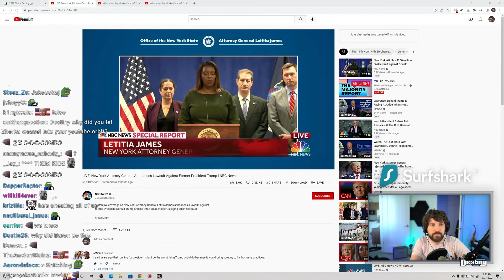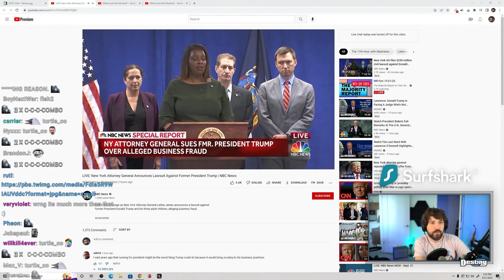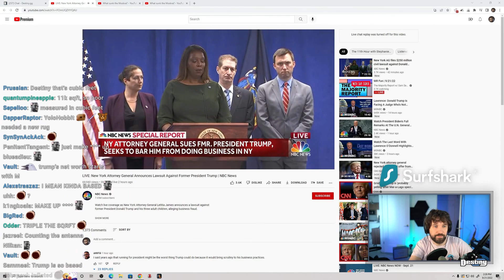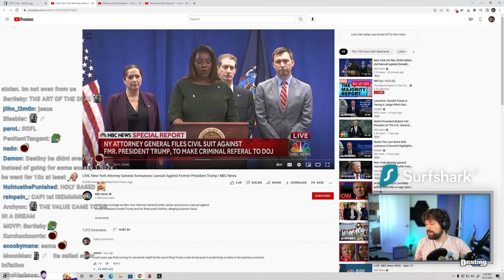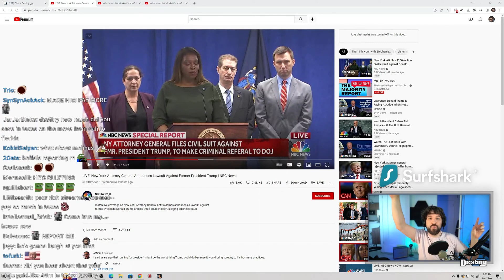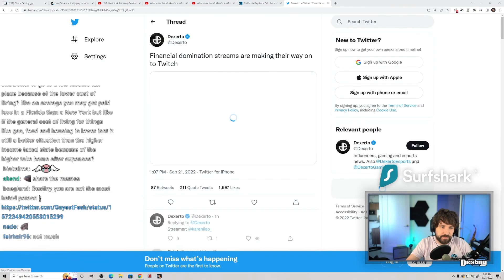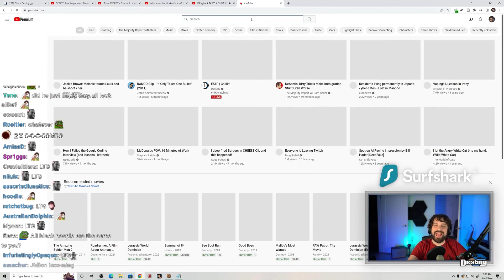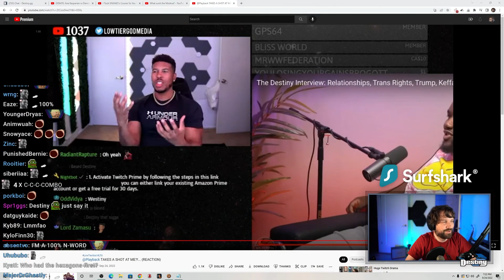Destiny Reacts to (Trump $250M Lawsuit, LTG Acknowledging him)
►Timestamps:
00:00 - Watching NY AG announcement
03:47 - Overvalued Assets, Taxes and IRS
13:17 -  Twitch new meta ?, LTG clip reacting to Destiny

Feeling extra generous today?
Consider donating ^-^